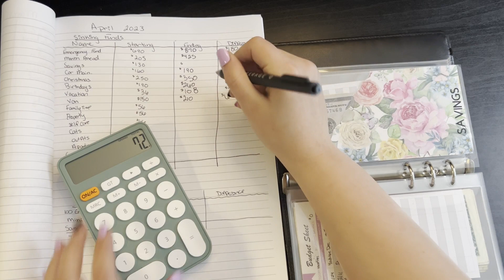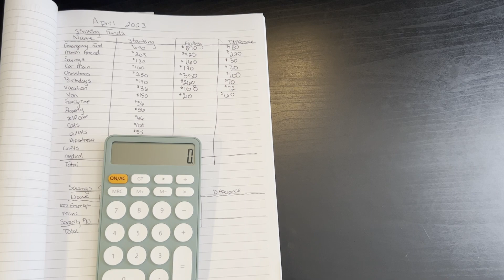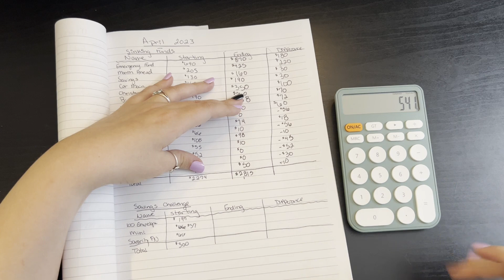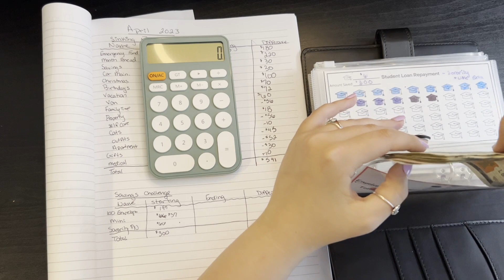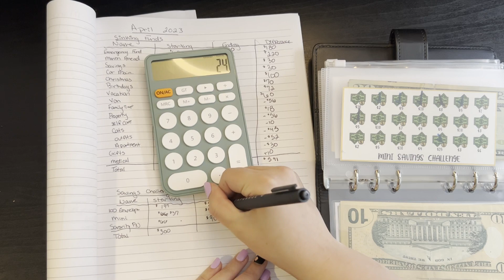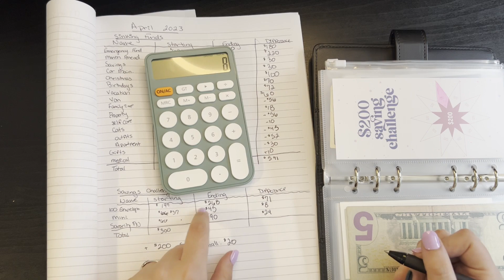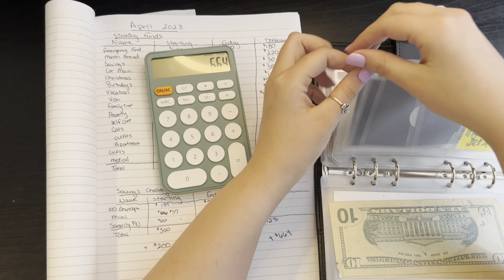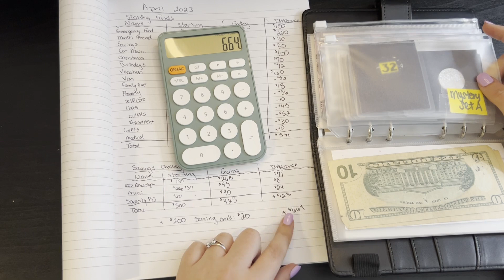April Sinking Funds and Saving Challenge Update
This video is going up late, please forgive me! This last weekend was so crazy, I'll have to update you all. Hope you're having a great week

Socials
Budgeting Instagram: @onemorewinter_budgeting
Personal Instagram: @onemorewinter

Fetch Rewards Code: E1FHBK

Free Excel Budgeting Template
Open the template - Go to File in the top left corner and download a copy to be able to use the template

- Cash Tray
- Sun and Moon Binder
- Green Binder
- Daisy Binder

- Sinking Funds
- Savings Challenges
- Mystery Savings Challenge:

My KDP Notebooks
- Plant Notebook
- Plain Black Notebook
- "Do I have to?. Might as well" Notebook